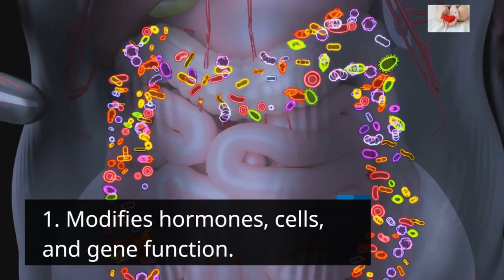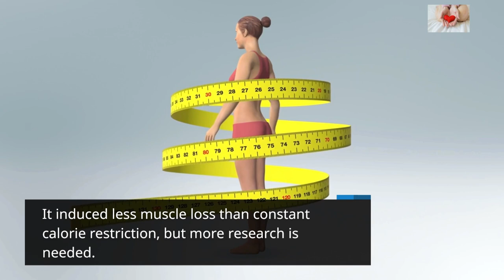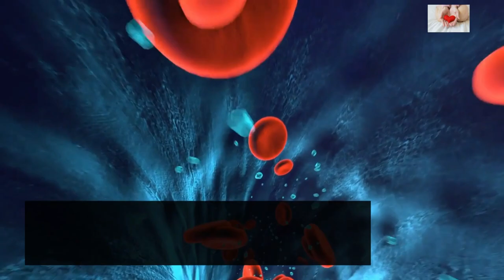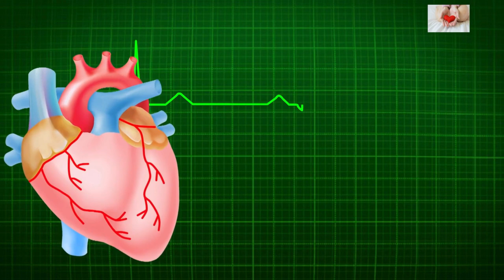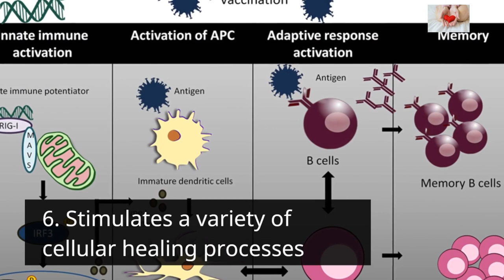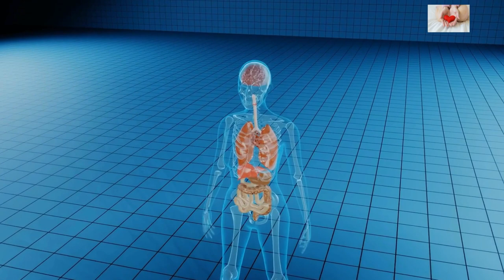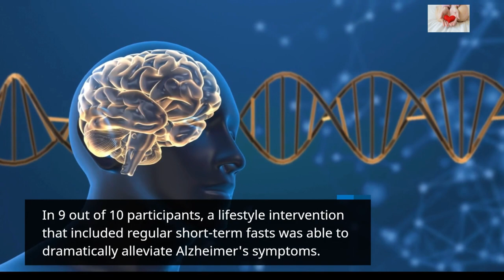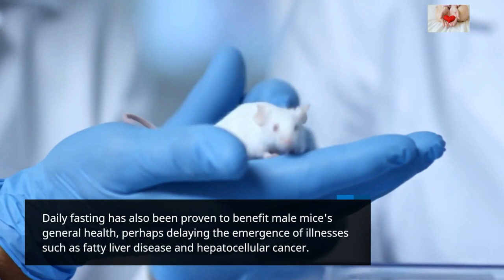10 Health Benefits of intermittent fasting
Intermittent fasting is an eating pattern that alternates between times of eating and fasting and has been demonstrated to offer substantial health and cognitive effects. It modifies hormones, cells, and gene function, can help shed weight and visceral fat, lowers the risk of type 2 diabetes, has the potential to lower oxidative stress and inflammation in the body, may be advantageous to heart health, stimulates a variety of cellular healing processes, may aid in the prevention of cancer, and has brain benefits. Intermittent fasting has been demonstrated to modify hormones, cells, and gene function, can help shed weight and visceral fat, lowers the risk of type 2 diabetes, has the potential to lower oxidative stress and inflammation in the body, may be advantageous to heart health, stimulates a variety of cellular healing processes, may aid in the prevention of cancer, and has brain benefits. Intermittent fasting has been found to improve brain health, prevent Alzheimer's disease, and increase longevity. It has also been found to reduce oxidative stress, inflammation, blood sugar levels, insulin resistance, and the creation of new nerve cells.

It has also been found to protect against brain damage caused by strokes. It has gained popularity among anti-aging enthusiasts due to its advantages on metabolism and health indices.